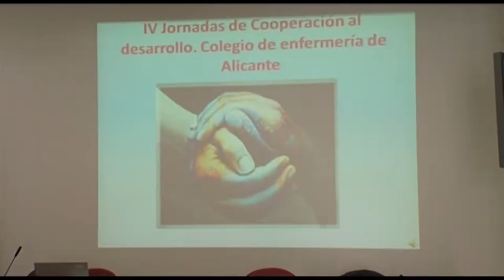IV Jornadas de Cooperación de Enfermería (Alicante) | Cecova TV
Las Jornadas de Cooperación de Enfermería del Colegio de Alicante cumplen cuatro ediciones. Este año se han celebrado bajo el lema "Salud para todos: actuar es crecer". Con la elección de este tema se ha pretendido ofrecer una visión amplia de la salud desde puntos de vista que vayan más allá de lo biológico y que alcancen los aspectos psicológicos y sociales.